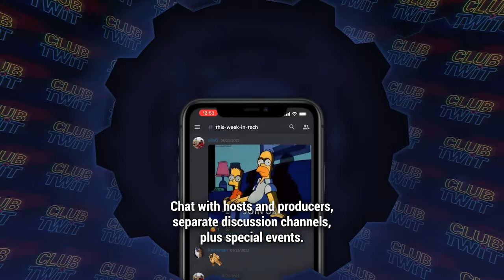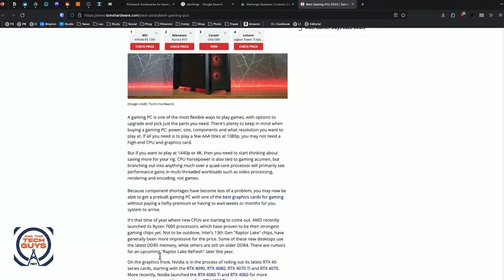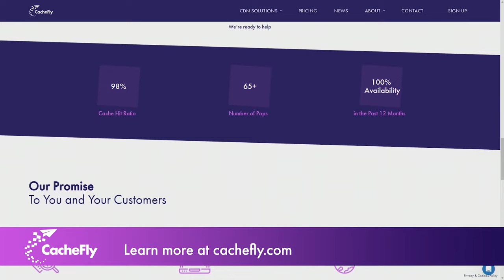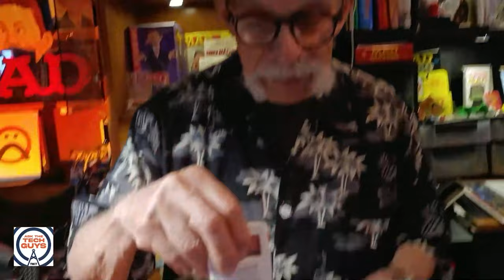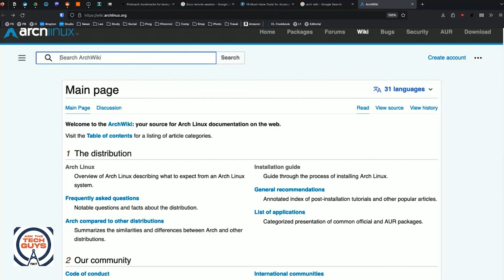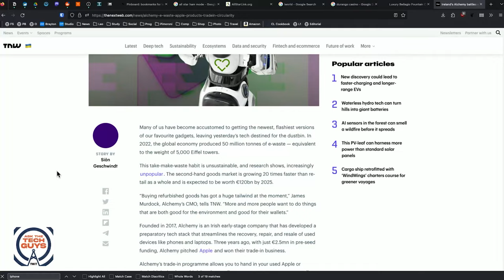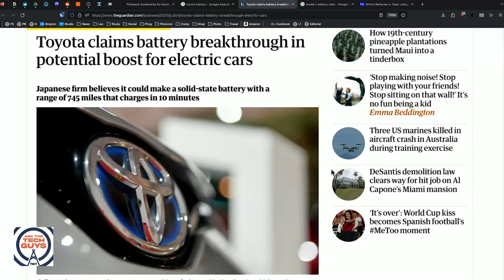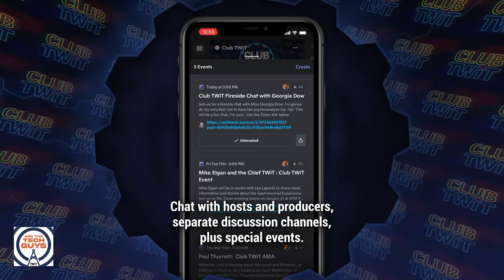Trouble-Free Frolicking - HDMI 2.0, EV Batteries, Apple's iOS 17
Will Apple's Boot Camp work on newer Mac computers? Dick DeBartolo shares the newer cover of the upcoming Mad Magazine and shares the Double Bubble Blaster. Which older iPhones will be supported with the upcoming iOS 17? Plus, some really geeky questions from callers!

• The Silicon Valley elite who want to build a city from scratch.
• Fifth Circuit says law enforcement doesn’t need warrants to search phones at the border.
• YouTube is testing a much smaller 'Skip Ads' button.
• Can I still run Boot Camp on newer Mac computers?
• What's the best way to convert my HDMI 2.0 signal to a 2.1 signal?
• Dick DeBartolo and the Double Bubble Blaster.
• How can I transfer files between two Linux servers?
• Will the upcoming iOS 17 support my older iPhone?
• Sam Abuelsamid and EV batteries.
• How do you backup a website hosted on Amazon Web Services before taking it offline?

Guests: Dick DeBartolo and Sam Abuelsamid
Ask The Tech Guys episode 1989